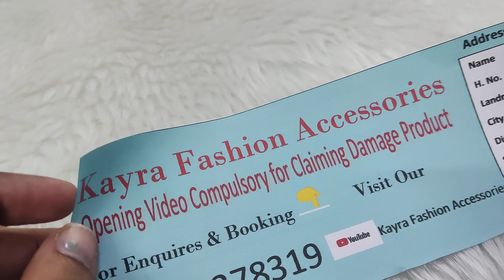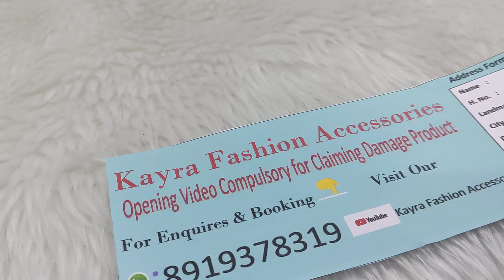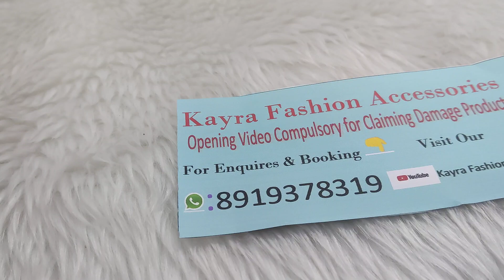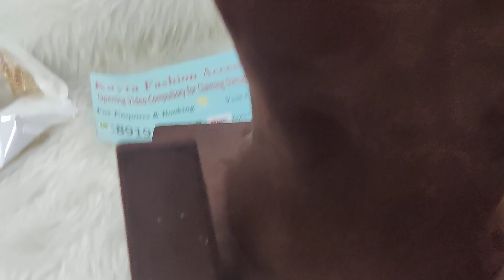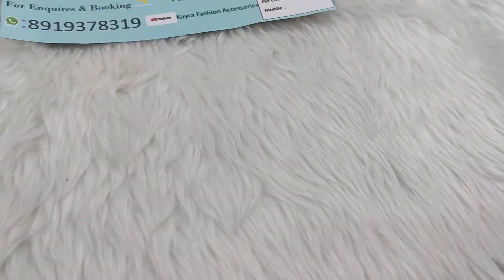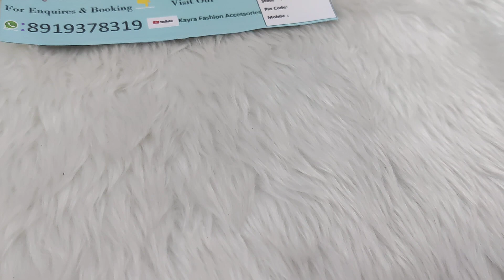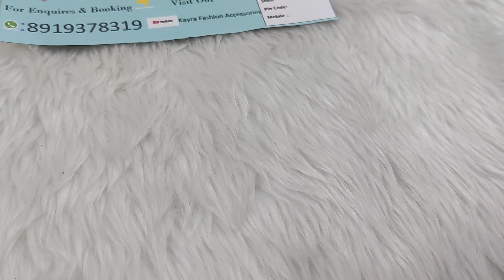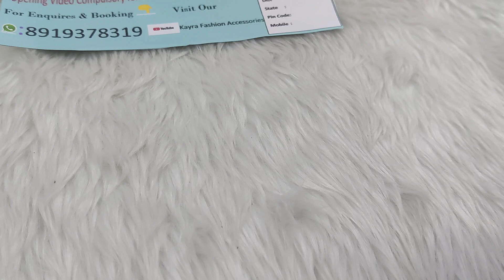Handmade Jewellery | Kayra Fashion Accessories | Polki Jewellery